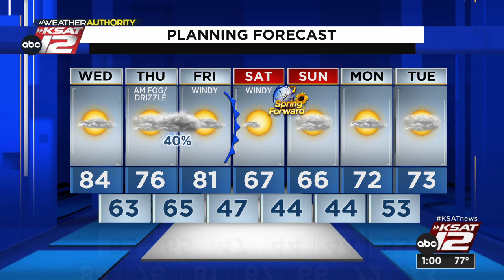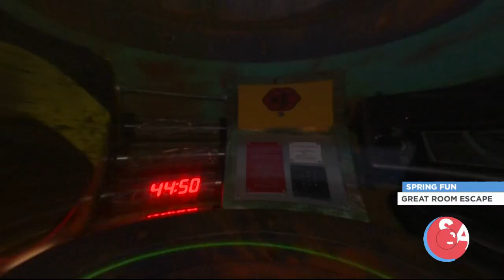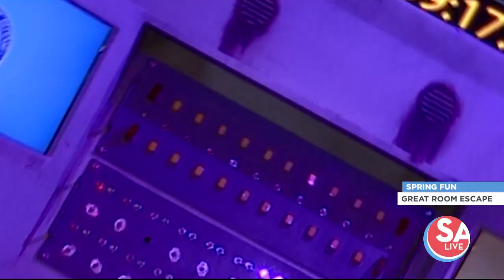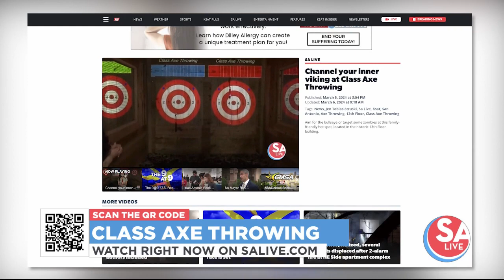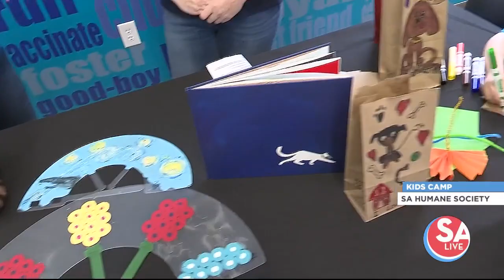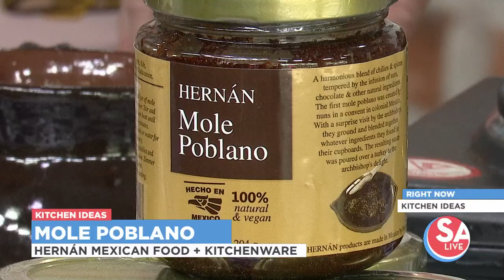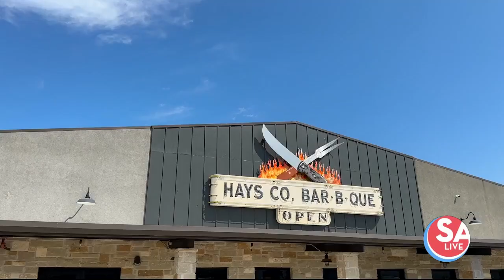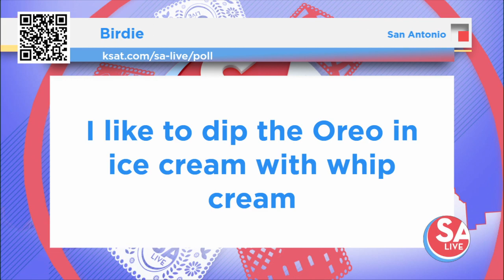SA Live : Mar 06, 2024